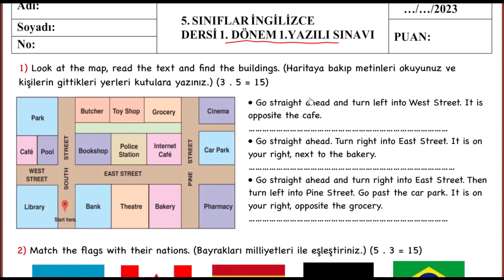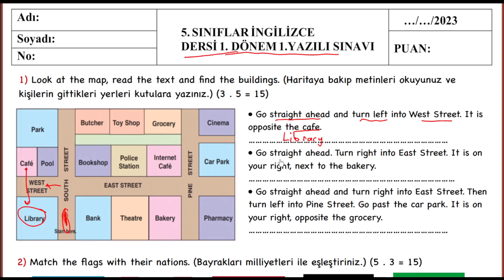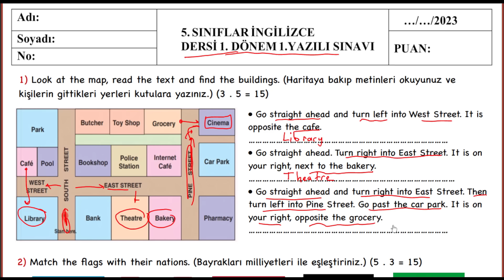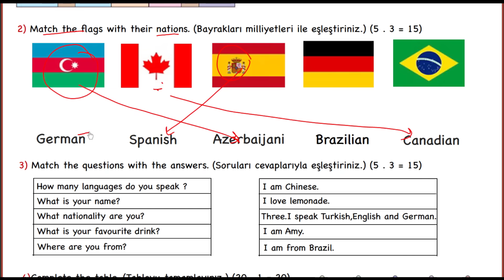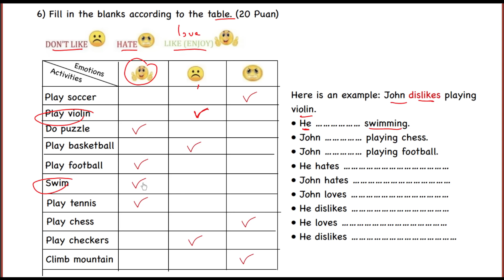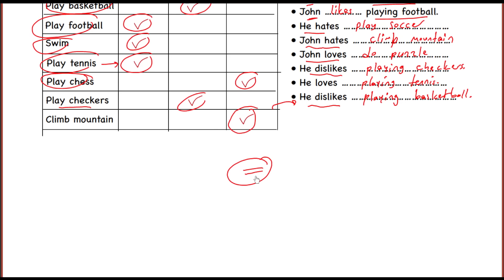5. Sınıf İngilizce 1. Dönem 1. Yazılı | Açık Uçlu Sorular | 2023-2024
5. Sınıf İngilizce 1. Dönem 1. Yazılı | Açık Uçlu Sorular | 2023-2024